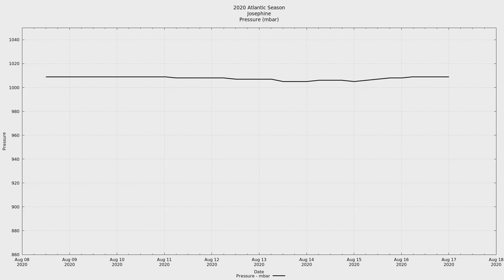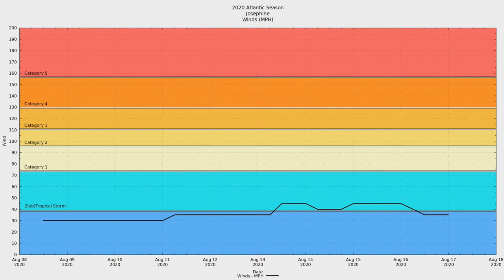2020 Atlantic #11 - Tropical Storm Josephine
Tropical Storm Josephine was the 11th tropical system and 10th named storm of the so-far 2020 Atlantic season. Josephine became the earliest 10th storm beating 2005's Jose by 9 days.

Josephine struggled with wind shear and dry air over most of it's existence.